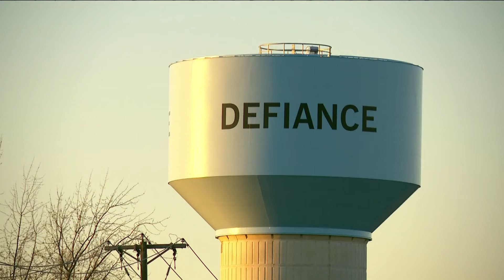Cause of fire, explosion at Defiance facility ruled 'accidental'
The state fire marshal said Monday ruled the incident last week at Glycerin Tra as accidental.